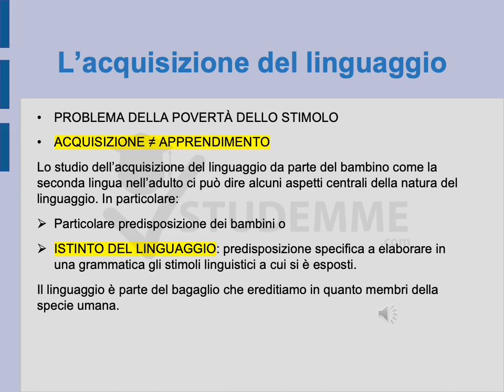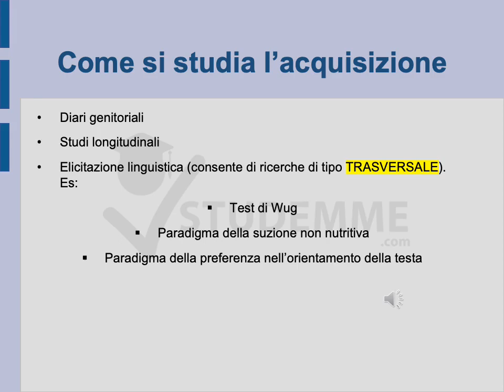Acquisizione del linguaggio VIDEO RIASSUNTO LINGUISTICA GENERALE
Problemi con gli esami universitari? Supera l'esame di "LINGUISTICA GENERALE 1" grazie a questo video riassunto completamente gratuito 🎓

Lo sai che puoi introdurre l'intelligenza artificiale nel tuo metodo di studio per superare più esami? Scopri di più sul nostro sito